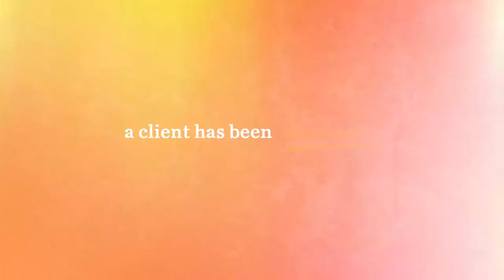AAF Baton Rouge American Advertising Awards 2014 Teaser